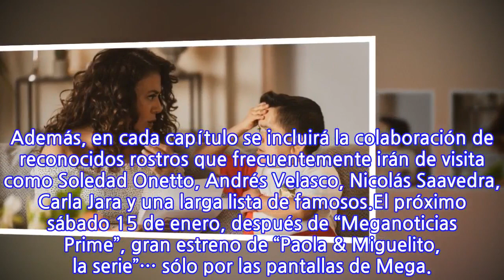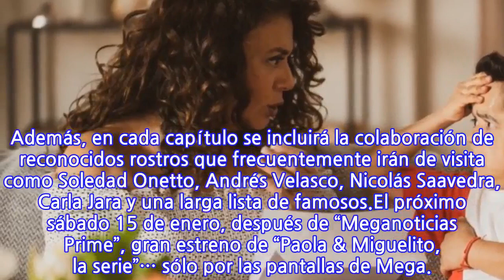Mega anuncia la fecha de estreno de “Paola y Miguelito, la serie”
Con la llegada del verano, Mega busca refrescar su parrilla con una nueva serie, “Paola y Miguelito, la serie”, la que aterrizará en las pantallas del canal del holding Megamedia desde este sábado.El nuevo proyecto de entretención cuenta cómo cambia la vida de Paola (Paola Troncoso) y Miguelito (Hans Malpartida), una de las familias más queridas de Chile, cuando su tío Cipriano (Fernando Alarcón) les hereda un departamento. Sin embargo, la felicidad de tener una vivienda propia les dura poco tiempo, puesto que este regalo conlleva una deuda millonaria y Paola deberá buscar soluciones para evitar ser expulsados de la propiedad. La producción a cargo de Kike 21 contará con un gran elenco donde estará María José Quiroz (Magnolia), la reconocida vecina de Paola; César Sepúlveda; Teresita Reyes y Carolina Paulsen. Además, en cada capítulo se incluirá la colaboración de reconocidos rostros que frecuentemente irán de visita como Soledad Onetto, Andrés Velasco, Nicolás Saavedra, Carla Jara y una larga lista de famosos.El próximo sábado 15 de enero, después de “Meganoticias Prime”, gran estreno de “Paola & Miguelito, la serie”… sólo por las pantallas de Mega.
INFORMATION
• Source: fotech